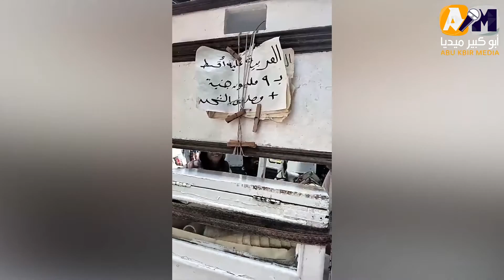عربة آيس كريم عليها أقساط 9 مليون جنيه + مصاريف الشحن.. حكاية "عم هريدي"يتحدث جميع اللغات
عربة آيس كريم عليها أقساط 9 مليون جنيه + مصاريف الشحن.. حكاية "عم هريدي"يتحدث جميع اللغات أغرب من الخيال.. ما القصة؟